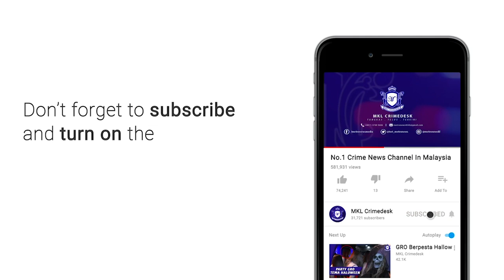MKL Crimedesk | Ops PKP Pemantauan Pasar Kajang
polis kajang dan majlis perbandaran kajang (mpkj) telah melancarkan ops pemantauan di pasaraya, pasar tani dan pasar basah di daerah kajang pagi tadi.

ketua polis daerah kajang, asisten komisioner asisten komisioner ahmad dzaffir mohd yussof berkata, seramai enam pasukan dari ibu pejabat polis daerah kajang akan memantau di 32 lokasi yang telah dikenalpasti.

ada masyarakat yang akur terhadap arahan ‘social distancing’ di pasar kajang.

kemasukan pembeli ke pasar berkenaan juga dihadkan iaitu seramai 40 orang dalam satu masa, manakala pihak pengurusan pasar dan mpkj juga telah meletakkan garisan satu meter bagi memastikan pembeli patuh terhadap arahan ‘social distancing.

dalam perkembangan berasingan, ahmad dzaffir berkata, seramai 21 individu yang ingkar ditangkap dalam tempoh pkp fasa ke-2 sejak 1 april sehingga semalam, di sekitar kajang.

mereka yang ditahan itu memberi pelbagai alasan yang tidak munasabah.

setakat ini sebanyak tujuh sekatan jalan raya telah dilaksanakan di kajang, kita akan menambah jumlah sekatan jalan raya dan penutupan jalan secara berperingkat.